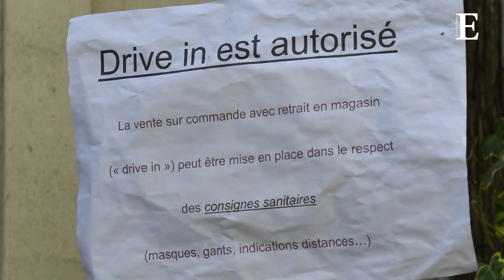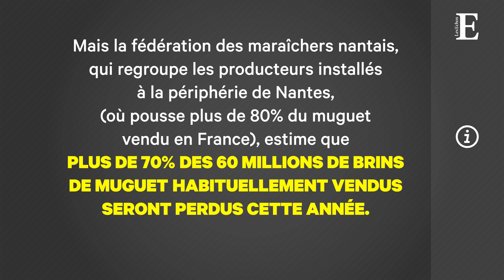Le muguet, l’autre grand perdant de la crise du coronavirus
Plus de la moitié des brins de muguet sont restés dans les champs, faute de circuits de vente, et les horticulteurs, qui se retrouvent avec des hectares de fleurs sur les bras, ont réclamé en vain au gouvernement l'ouverture des fleuristes le 1er mai. Reste la vente à distance et dans les magasins autorisés (supermarchés, boulangeries).